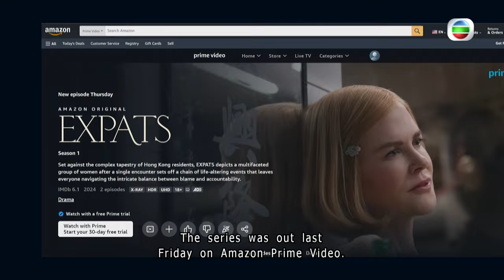TVB News | 28 Jan 2024 | TV series starring Nicole Kidman inaccessible in HK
TV series starring Nicole Kidman inaccessible in HK
Expats, the TV series that stirred controversy during its location filming in Hong Kong amid the pandemic, was released last Friday but is inaccessible in the city.